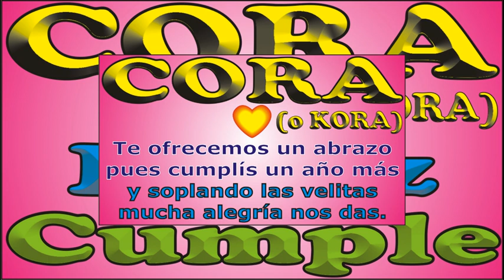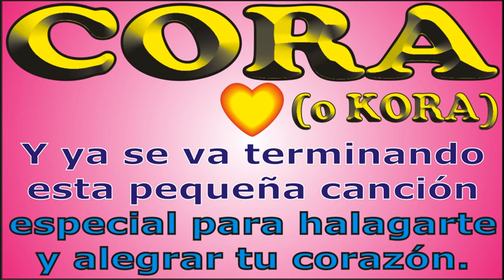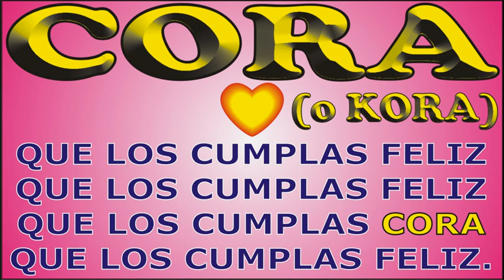FELIZ CUMPLEAÑOS CORA - FELIZ CUMPLE DEDICADO - MAÑANITAS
↓↓↓ LETRA ↓↓↓

FELIZ CUMPLEAÑOS CORA

Hoy que CORA cumple años

que los cumplas ... CORA

JORGE MUSIKMAN